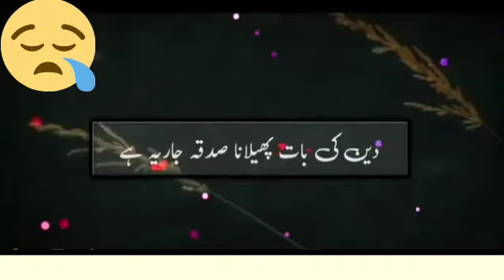وقت قیمتی ہے اسے ضائع نی کریں 💔